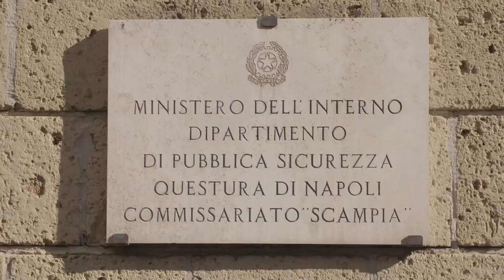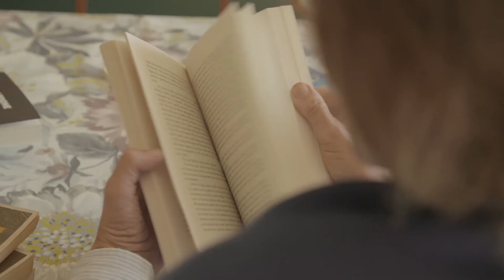Promo Katia donne che sfidano il mondo